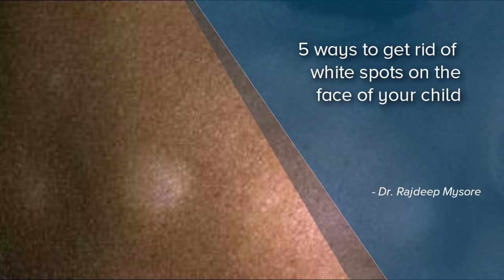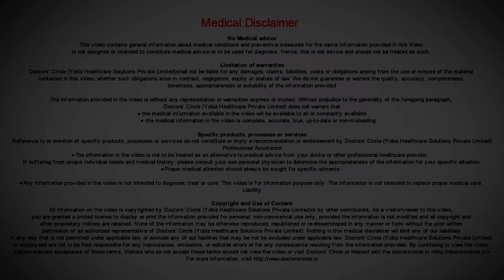5 ways to get rid of white spots on the face of your child - Dr. Rajdeep Mysore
Is your child recurrently having mild whitish spots on the face. This could be a condition called as pityrisasis alba and your child would definitely benefit from using moisturiser regularly. Another thing would be avoiding sunlight regularly, too much of sunlight can aggravate these patches and sometimes sun allergy can also present as white spots. If it is not responding to moisturisers or sunscreens, it is better if you could visit a nearby dermatologist to rule out if it could be a condition called as vitiligo. Vitiligo responds well early in the stage of the disease and the   treatment should not be delayed. If the treatment is delayed, many times the medicines are not able to get back the colour completely. So in case of any doubt, you can always start off with a moisturiser and if there is no response, use a sunscreen and if there is still no response immediately then visit your nearby dermatologist.